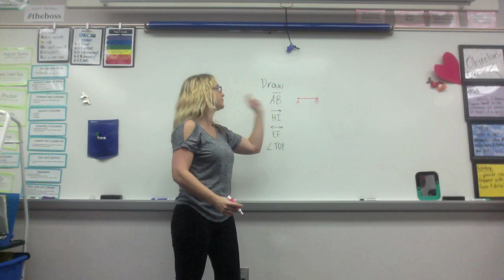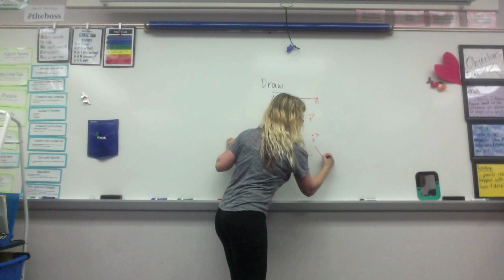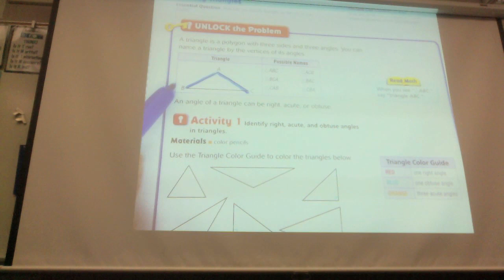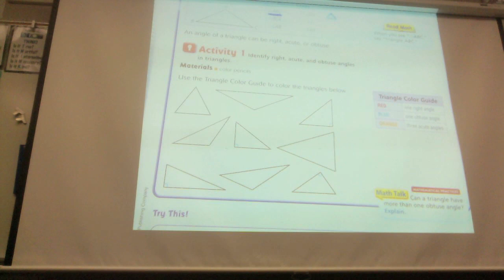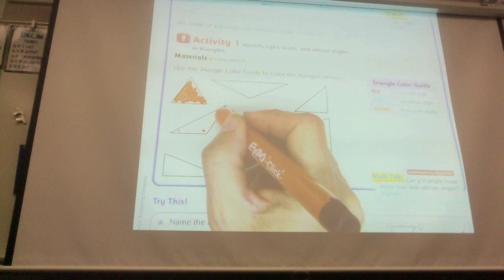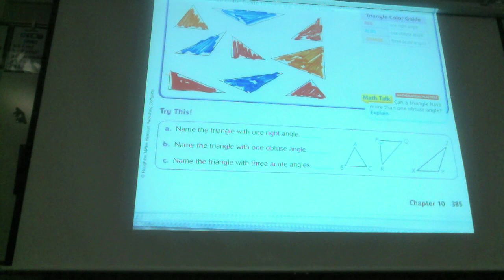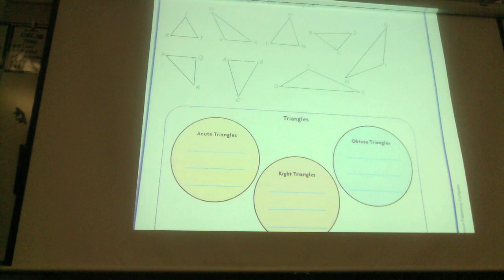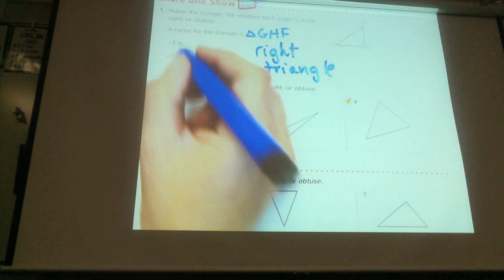Go Math lesson 10-2 4th grade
Go Math lesson 10-2 4th grade Classify Triangles